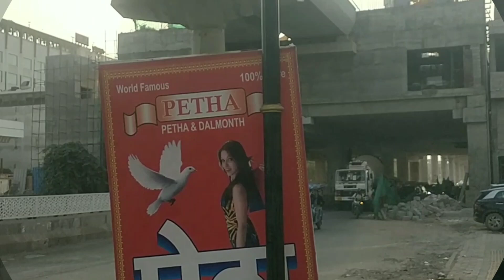Agra Metro Progress part – 3#Agra_metro_development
In this video of Agra metro progress  part – 3,  I  have tried to  show underground tunnel work which is to be started from Agra Fort to RBS College 8 km long tunnel making in frist phase and then Agra fort to Taj West Gate in second phase.simultaneously elevated metro ststions platorm roofing work progrss has also been shown.

agra metro project
agra metro station
agra metro update
Progress o agra metro
Agra metro new update
Metro construction work
sd bhatia vlogs

Video- 30